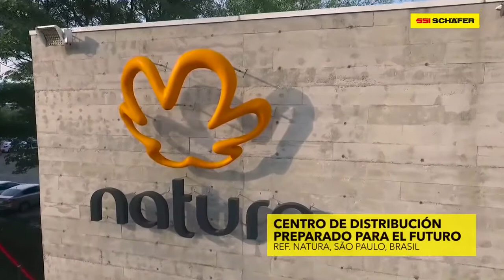Almacén automático cosméticos NATURA Intralogística SSI SCHAEFER